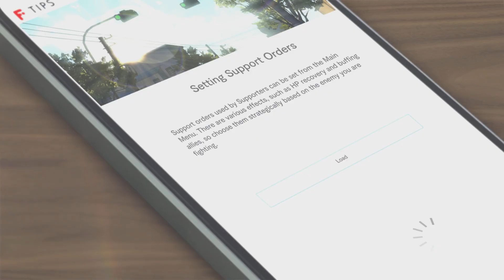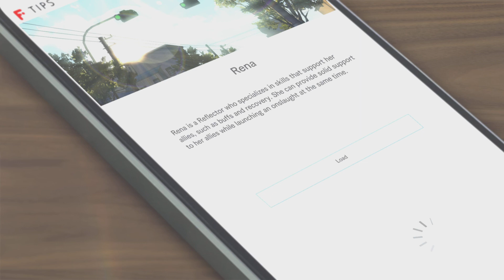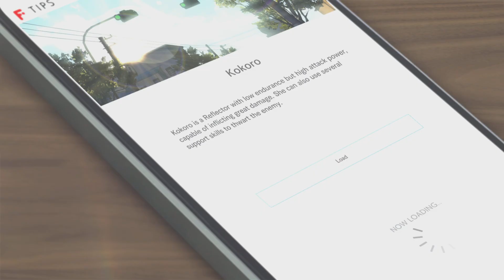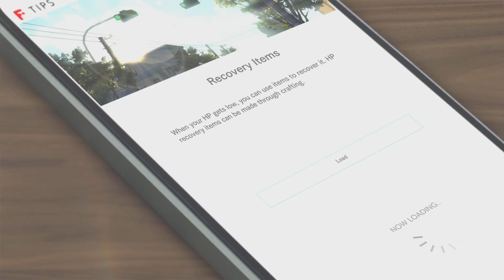Blue reflection second light part 12